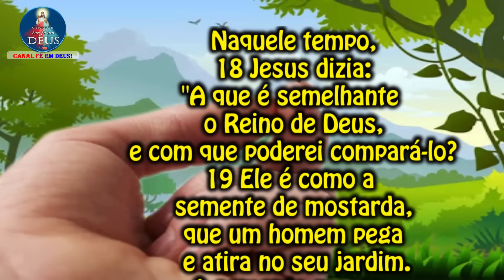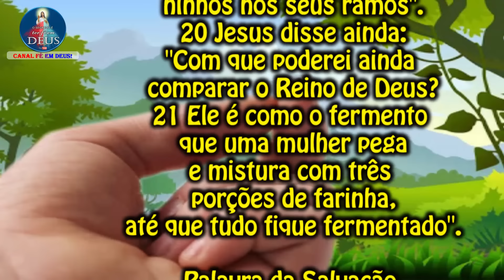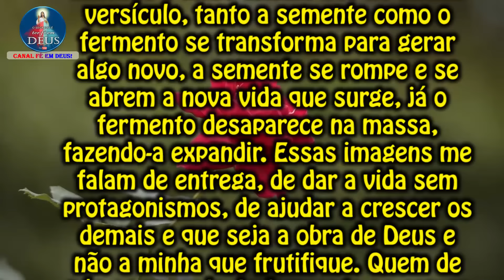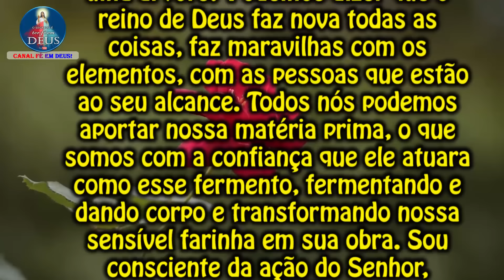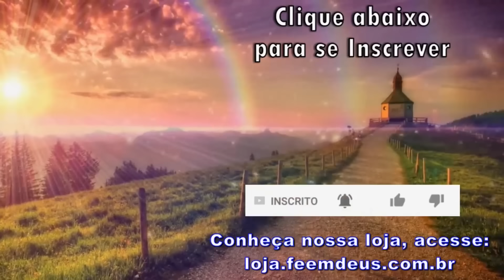EVANGELHO DO DIA 29/10/2024 COM REFLEXÃO. Evangelho (Lc 13,18-21)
"A semente cresce e torna-se uma grande árvore."

Naquele tempo,
18 Jesus dizia:
"A que é semelhante o Reino de Deus,
e com que poderei compará-lo?
19 Ele é como a semente de mostarda,
que um homem pega e atira no seu jardim.
A semente cresce, torna-se uma grande árvore,
e as aves do céu fazem ninhos nos seus ramos".
20 Jesus disse ainda:
"Com que poderei ainda comparar o Reino de Deus?
21 Ele é como o fermento que uma mulher pega
e mistura com três porções de farinha,
até que tudo fique fermentado".